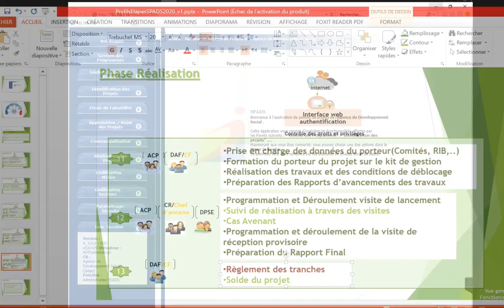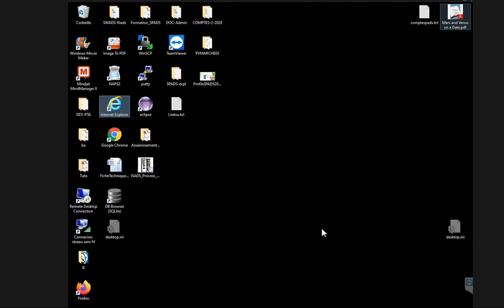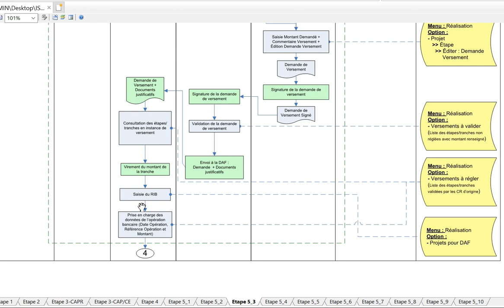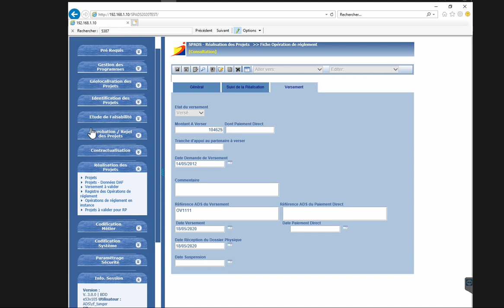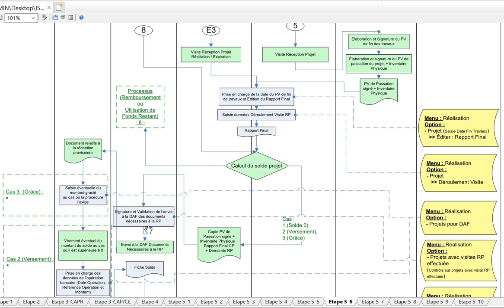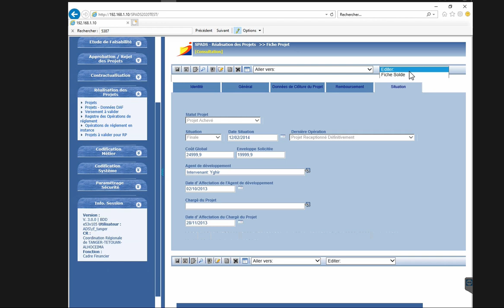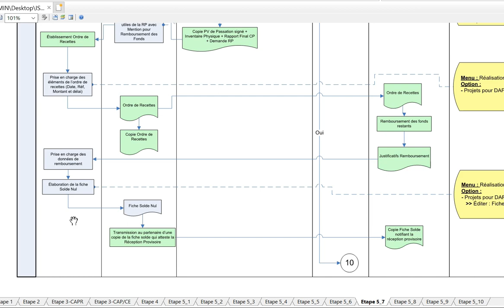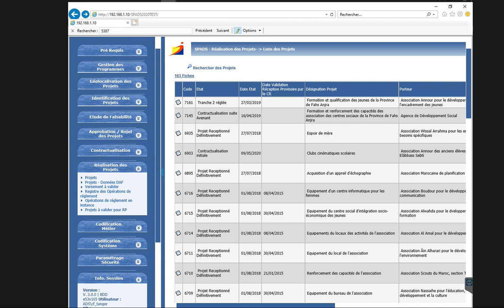SPADS2020 : Profil Cadre Financier CR (CF)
SPADS2020 : Profil Cadre Financier CR (CF) - Fonctionnement et example